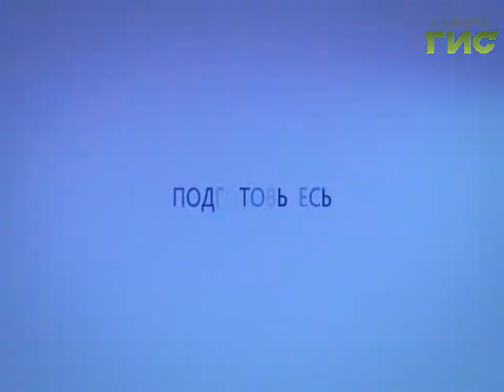Прогноз погоды на 25.12.2016